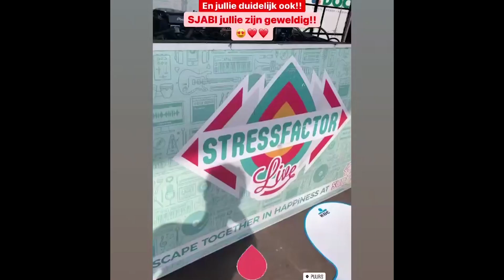Dit was Stressfactor 2022!